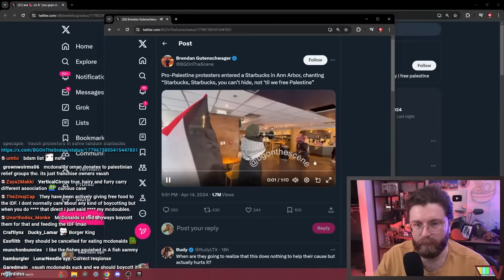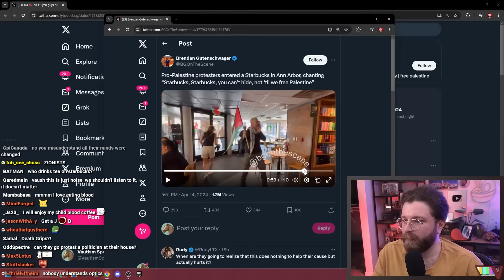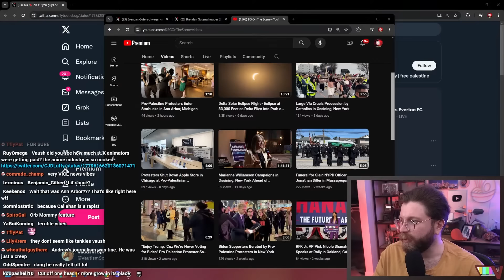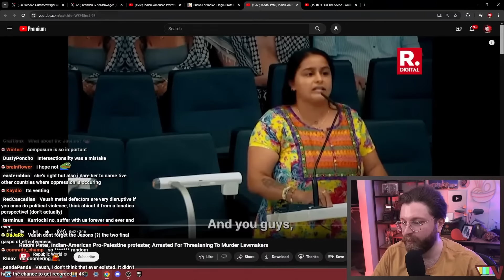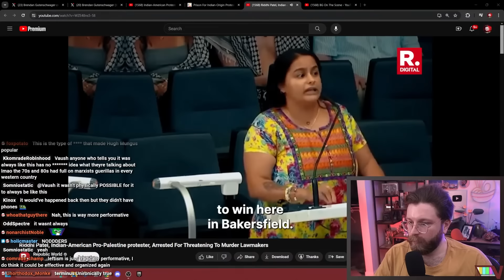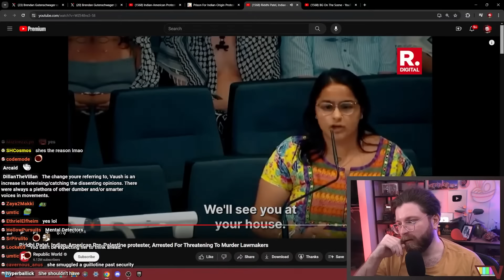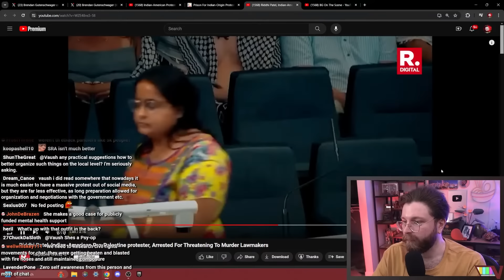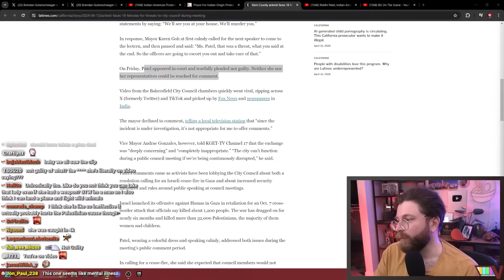These Protests Were Painful To Watch...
🌟 Other Socials 🌟